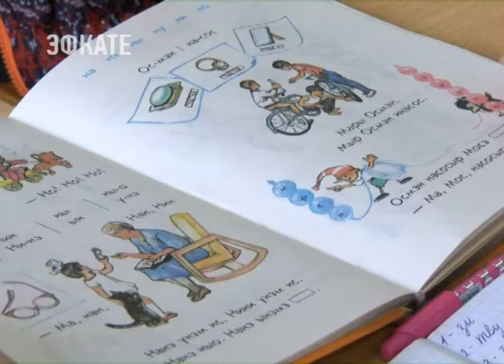В Сочи впервые прошло заседание Международной Черкесской Ассоциации. Новости Эфкате Сочи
Его участники обсуждали разные темы: от благоустройства аулов, до борьбы с терроризмом.

Заседание Международной Черкесской ассоциации совпало с двумя крупными культурными событиями: 45 лет отметил ансамбль народного танца причерноморских адыгов-шапсугов «Шапсугия» и четверть века исполнилось центру Адыгской культуры.

Сочи. Новости.
Телеканал Эфкате.